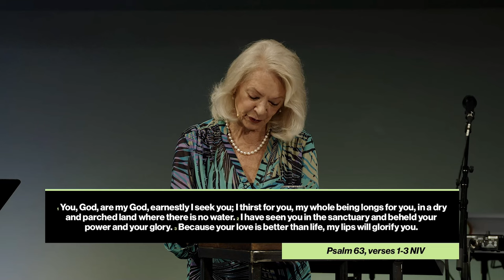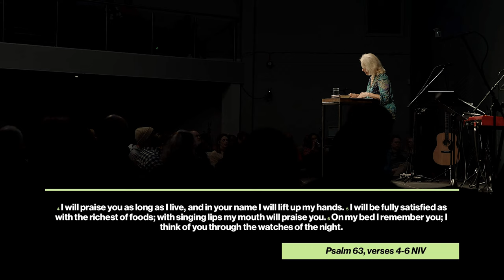Hope Continued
Wendy explores how we become more intimately at one with Jesus who is our Hope.  As we yield totally to the indwelling and infilling of Holy Spirit in every aspect of our lives, we miraculously become transformed into the likeness of Jesus. The examples of Moses, David, and the beloved disciple John - as well as former slave-trader John Newton -demonstrate the changes He can bring.